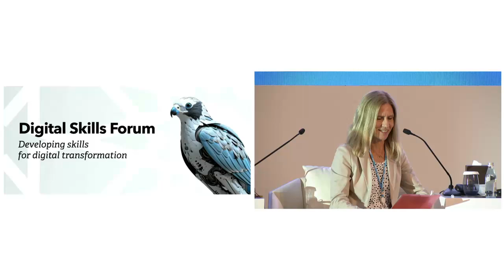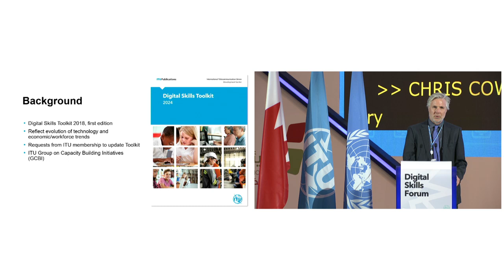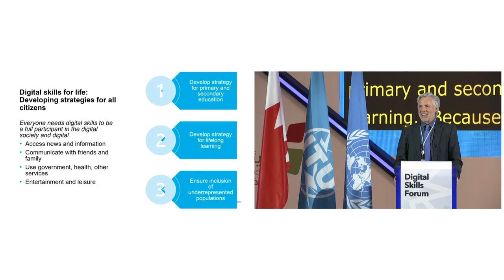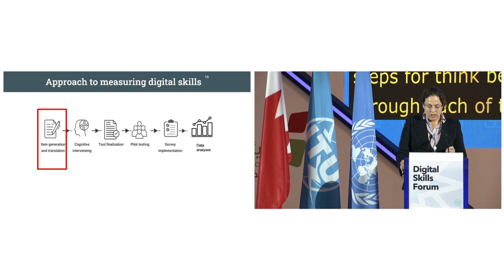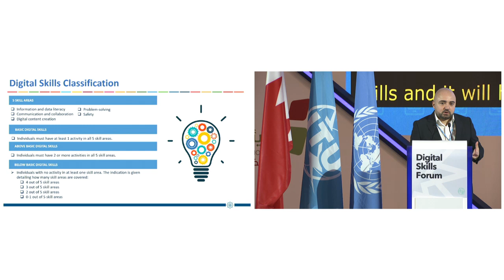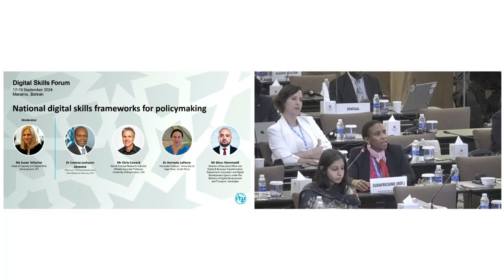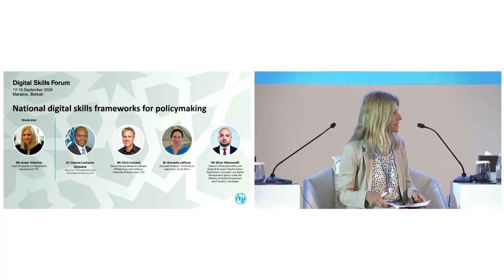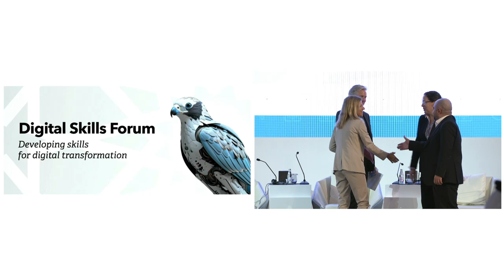National digital skills frameworks for policymaking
Tuesday, 17 September 2024 : 15:45 – 17:00

Developing effective digital skills policies and strategies requires knowledge about the demand and supply of digital skills at the national level, as well as information and data on current and future skills gaps.

The session will look at existing frameworks, concepts and classifications of digital skills/competencies, and explain why these are important for policymaking and for developing national digital skills strategies. It will explore how countries can measure and monitor digital skills levels and identify needs and gaps in their countries and feature practical guidelines and tools that help with skills assessments and informed decision making. The session will also provide concrete examples of countries that have measured and assessed their national digital skills gaps to better target their skills interventions and make policy recommendations on how to design impactful national digital skills strategies.

Moderator
Dr Susan Teltscher
Head of Capacity and Digital Skills Development
ITU
Biography
Panelists
Dr Cosmas Luckyson Zavazava
Director
Telecommunication Development Bureau, ITU
Biography
Mr Chris Coward
University of Washington
Biography | ITU Digital Skills Toolkit 2024
Dr Amnesty LeFèvre
Associate Professor
University of Cape Town
South Africa (Republic of)
Biography | Enhancing metrics for measuring digital skills
Mr Elnur Mammadli
Innovation and Digital Development Agency under the Ministry of Digital Development and Transport
Ministry of Digital Development and Transport
Azerbaijan (Republic of)
Biography | Aizerbaijan: Digital Skills Assessment 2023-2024